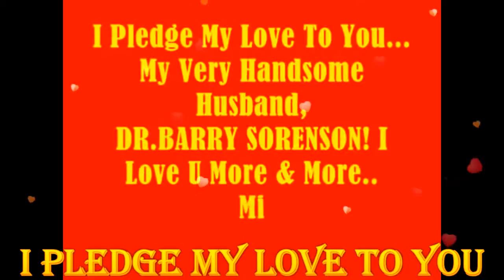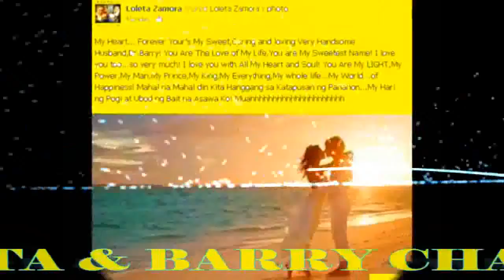I Plegde My love To You My BABY,My Very Handsome Husband,DR.BARRY SORENSON! Love U More MABUHAY!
"I Pledge My Love" To You My BABY,My Love,My Darling,My Sweet,Caring And Loving Very Handsome Husband,DR.BARRY SORENSON! I Care And Love You So Very Much Till The End Of Time! You Are My Very Special Love Of My Life,My One And Only,My Power,My Light,My Man,My Prince,My KIng,My Everything,My Whole Life...My WORLD Of Happiness! I Love You More And More...MABUHAY!!1

Always together, together forever
Always together forever
I will love you till the day I die
I know this now and my love won't run dry
You came along my life has begun
Two hearts are now beating as though they were one
Like the stars that make the night so bright
You shine on me with a love that's so right
A love that is lasting
A love that's so pure
Each time I feel it
It makes me more sure
Like a flower in a fairy tale I blossomed out
From a source that won't fall, love that is lasting
And love that is pure and each time I feel it

I know with all my heart we'll never part
For this is the day when our love comes alive
And I mean what I say as I stand here sayin
I pledge my love to you
I pledge my love is true
I pledge my life to you
I do my dear

Like a river finds the deep blue sea
Love took your hand

And led you to me
This is the us that I'll never forget
Both sparkling with love
But happy we met

And I mean what I say and I want you to know that

I'm so proud to have you by my side
You be my strength and I'll be your guide
You are the one you're a dream that is real
Heaven has sent you it's love that I feel

And I mean what I say if somebody should ask me
I do my dear, I do
I pledge my love to you,,,My BABY,My Love,My Darling,My Cowboy,My Sper Cute,My Super Young Gwapo,My Sweet,Caring And Loving Very Handsome Husband,DR.BARRY SORENSON! I Love You More And More...HUG...You So Close...All My Sweetest Love,Hug And Kissse...Always Special For You Only Till The End Of Time! Millions,Billions Muahhhhhhhhh